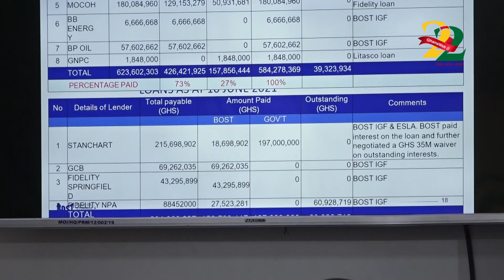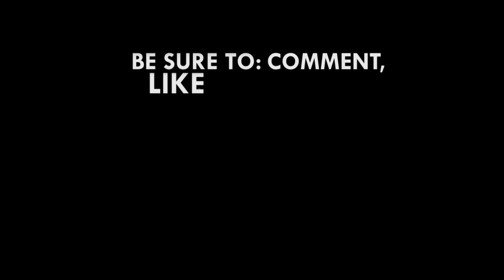BOST has reduced trade liabilities from $634m to $39m - MD